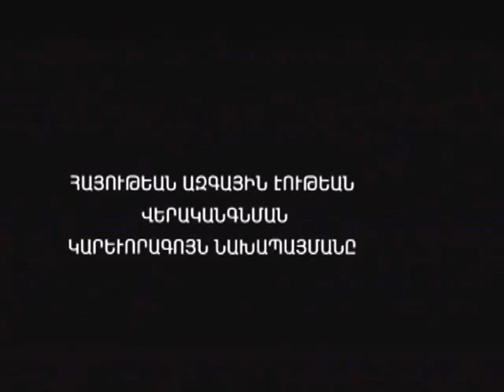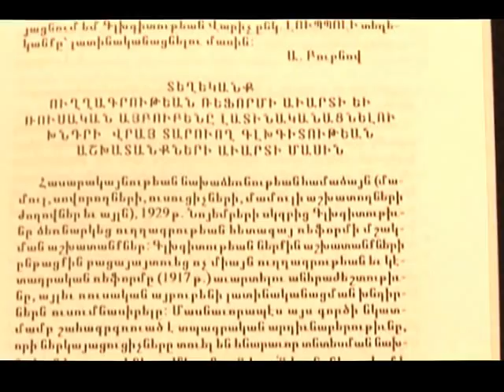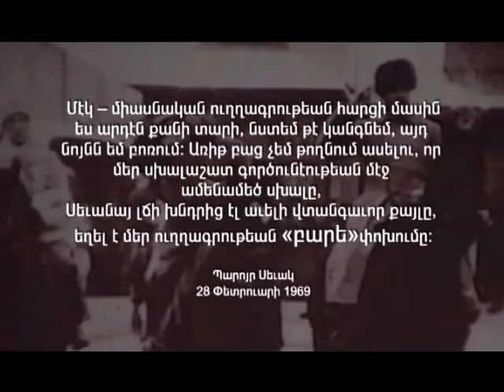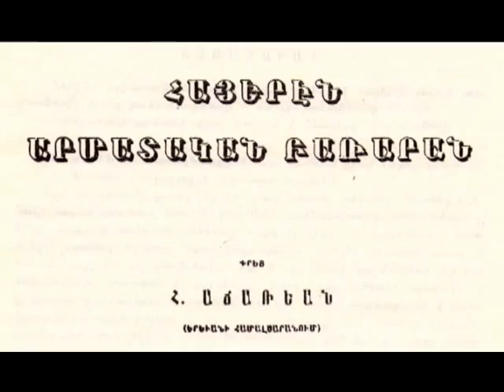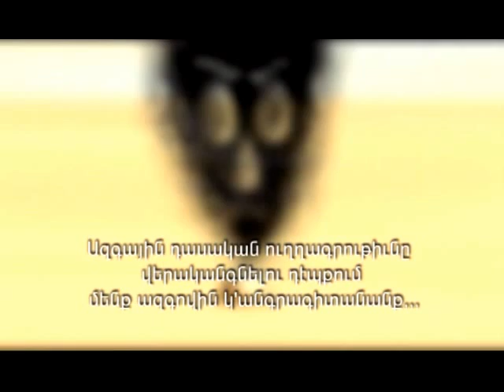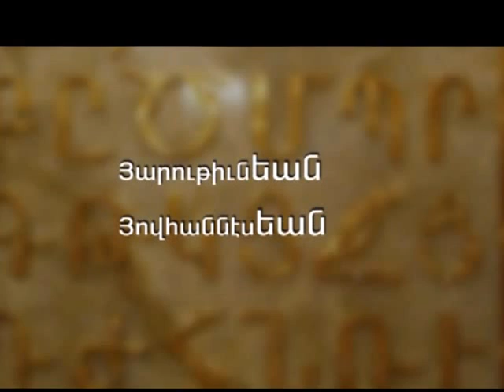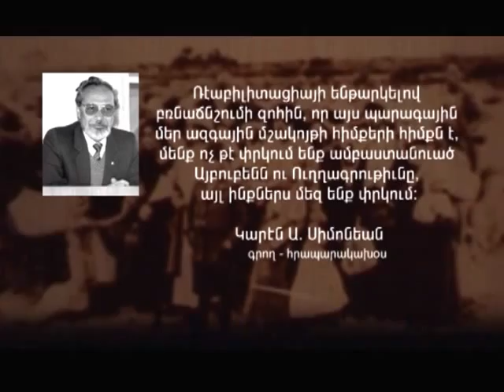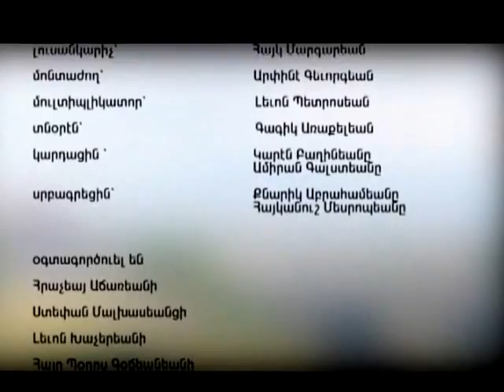ՅԱՐՈՒԹԻՒՆ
Հայութեան ազգային էութեան վէրականգնման կարեւորագոյն նախապայմանը